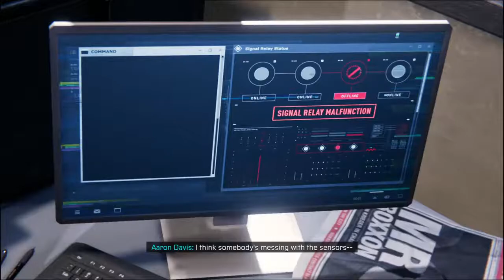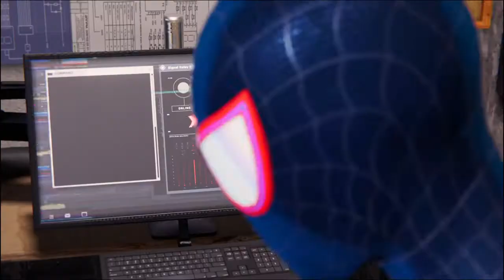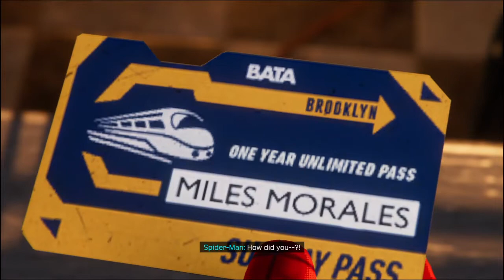Marvel's Spider-Man: Miles Morales (Part-4) (PS4 Gameplay) (No commentary)